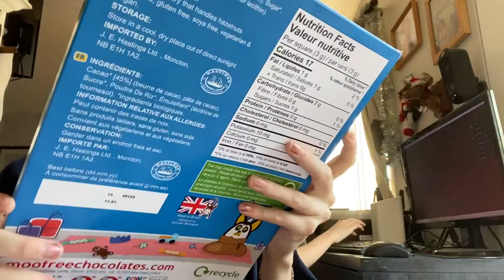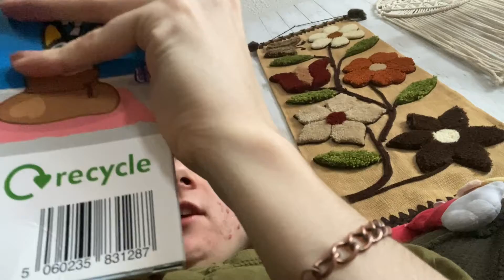CHRISTMAS IS ALMOST HERE!! Vlogmas day 20 and 21! |Kayla T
Sorry for taking awhile with this one. It’s been crazy over here 🥴